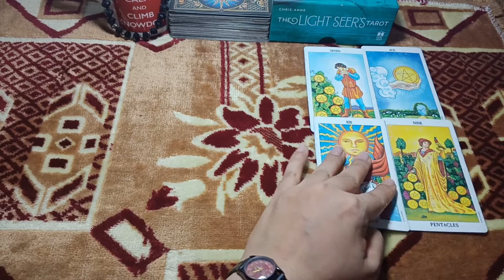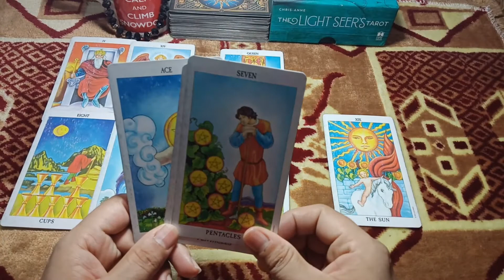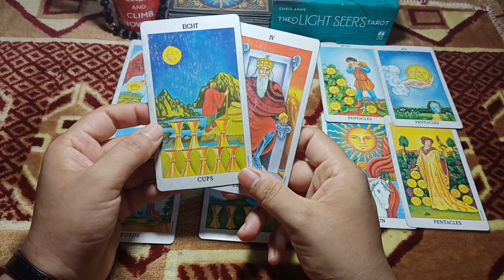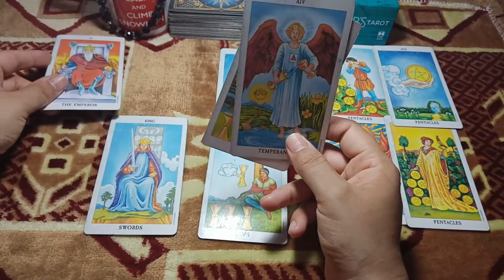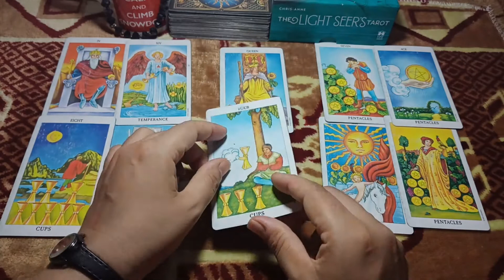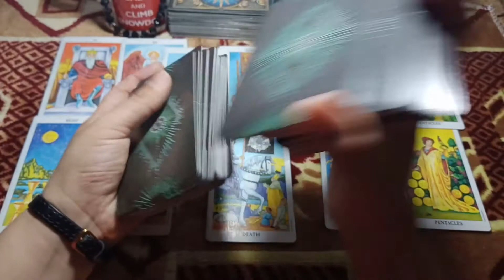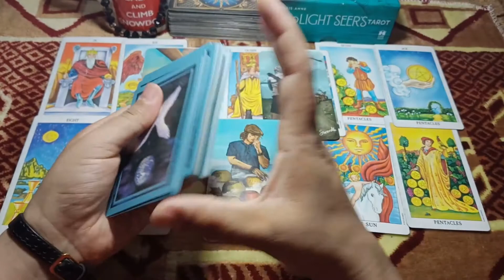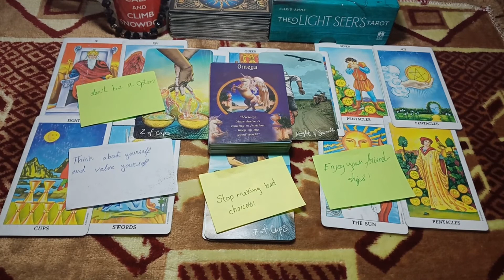Aquarius you feel violated by someone\doing something with your love-life\August 2021\online psychic